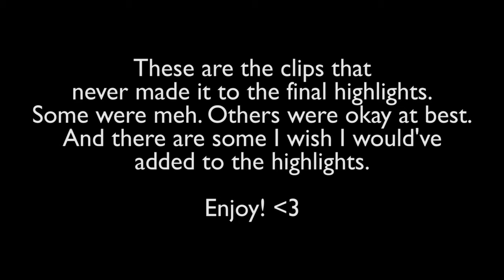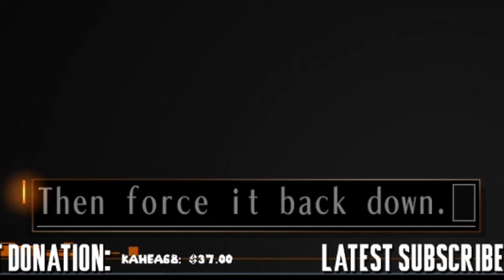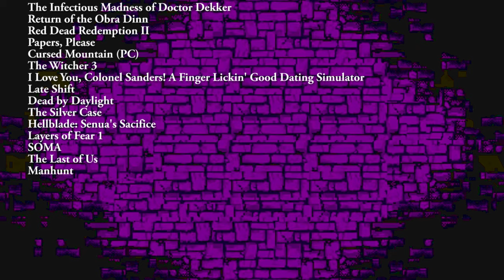Honorable and Dishonorable Clips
While I'm working on my new video, I thought I would share some clips that never made it to the highlights. Some were meh. Others were okay. And there are some I wish I would've added to the videos. Enjoy! :)